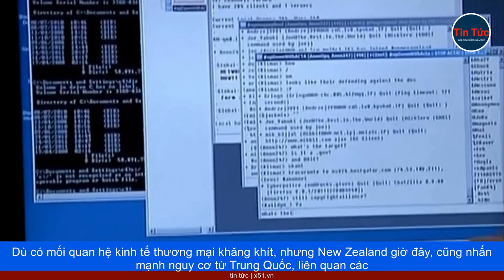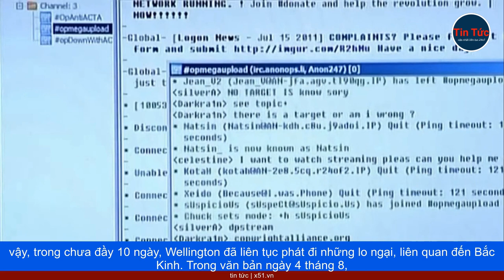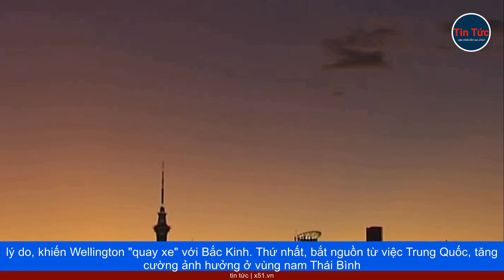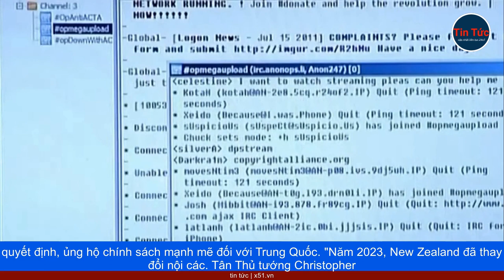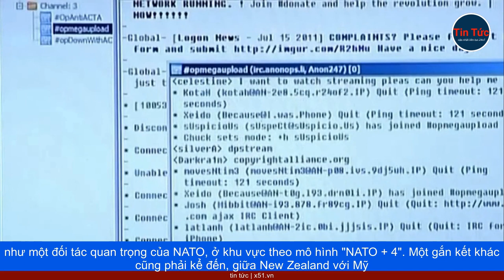NEW ZEALAND NHẤN MẠNH NGUY CƠ RỦI RO AN NINH ĐẾN TỪ TRUNG QUỐC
Tối 11 tháng 8, Reuters đưa tin Cơ quan An ninh Tình báo New Zealand (NZSIS), công bố báo cáo về các mối đe dọa an ninh năm 2023. Đây là lần đầu tiên New Zealand công bố báo cáo này, nhằm thông báo cho người dân về những rủi ro, mà đất nước đang phải đối mặt.